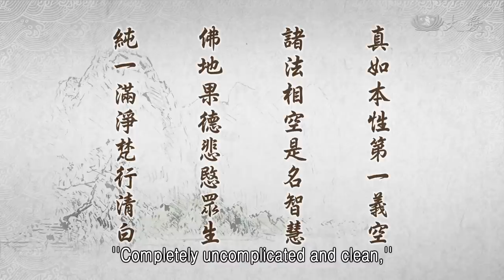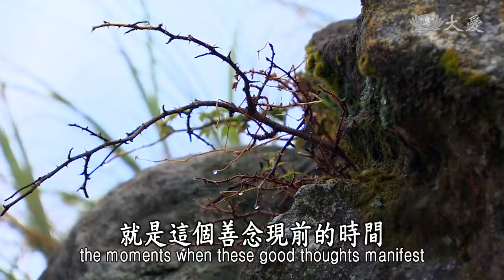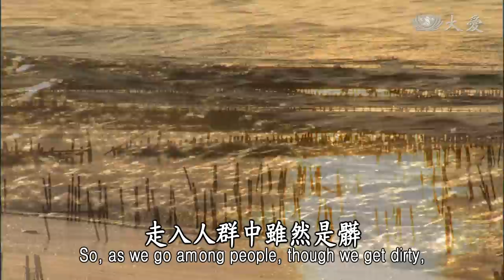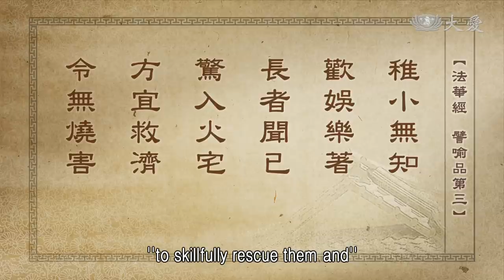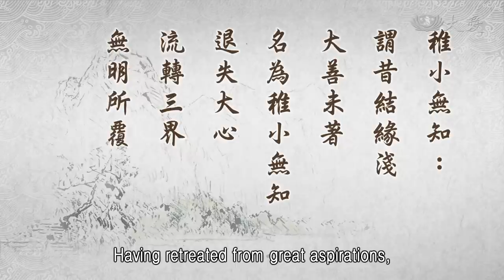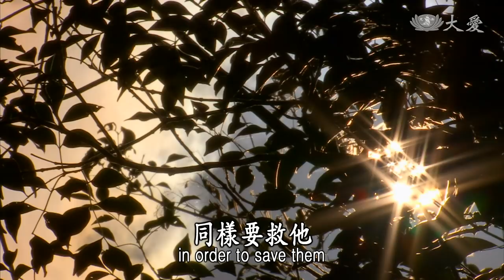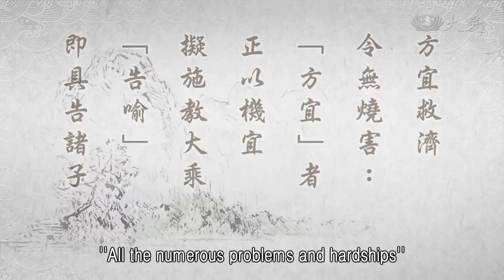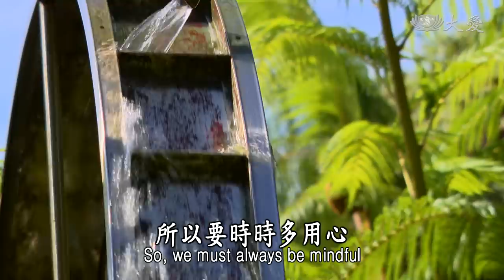【靜思妙蓮華】法華經譬喻品 - 悲愍眾生 火宅救子 - 20210119 第645集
⊙真如本性第一義空，諸法相空是名智慧，佛地果德悲愍眾生，純一滿淨梵行清白。

修行，我們就要很用心，反觀自照我們自己的真如本性。偏偏眾生，我們的真如本性，我們就是用了很多的無明，將它遮蓋起來，所以這個真如本性就無法現前。凡夫容易受這個色塵、聲塵，影響我們的心思，聽到人家對我們，說到我們不喜歡聽的話，聽到有人，對我們不滿意的事情，我們聽了，心就很難過。

起心，「為什麼你這樣來批評我？」「為什麼我這樣做，你還不滿意？」煩惱就生出來，這就是著在聲塵。聽來的聲音，很容易讓我們衝動，那個無明的惑就起，容易去造業。

所以我們會常常說，身、口、意，我們要說話要很小心。所以我們修行，要如何修得能夠說好話？修得如何善解聽話？這種因聲著相，這就是凡夫的煩惱，這就是愚癡的人。假使我們若懂得「諸法相空」，不只是聽的聲塵，我們懂得善解，同時還要感恩，這叫做智慧的人。

「佛地果德悲愍眾生」。我們要回歸，回歸我們真如的本性來，做好人、行好事，像這樣，事事利益眾生；這就是「佛地」，我們有佛心，心中有佛。佛陀一直一直就是這樣說過了，眾生人人本具佛性。哪怕你是，短暫佛性浮上來，利益人群，那個瞬間所做的，也是佛，那個佛心現前。只是眾生我們比較可惜的，就是，這個善念現前的時間，很短暫，很快受無明又再掩沒了，所以我們會浮浮沉沉在苦海中。所以我們應該，好好將我們這分佛心，時時在我們的心裡，我們悲愍眾生。佛的心地就是慈悲，所以我們要悲愍眾生。

像佛陀，他已經是安然自在，能夠處在第一義空的座位，「諸法空為座」，佛陀他的心靈，永遠是住著在第一義空，這種真如本性之中。但是為了「悲愍眾生」，所以他要不斷來人間，將法這樣讓人人能接受，不只是這樣，法說了之後被人接受，他還要不斷回歸娑婆來度眾生，將這個道理再反覆，現相來聽法、現相來說法，所以現相來自度，現相來度人。所以才是一直就說，佛陀沒有離開娑婆，所以稱佛是「四生慈父」，永遠在人間。

所以說「純一滿淨」。已經將這個人間很複雜，人間很多的煩惱、無明、惑等等，全都去除，回歸純一清淨真如本性來，已經是圓滿了，「大圓鏡智」。借人間的聲塵、色相，我們來修行，在這裡面不受它污染到，已到達「純一滿淨」的程度。

所以「梵行清白」。梵行就是清淨行。我們在芸芸眾生中，藉著眾生世間的「苦」、「集」，我們來修行。這用感恩心，付出無所求還要感恩，不斷去付出。可以看到多少，這些人間菩薩用心投入，不怕骯髒、不怕辛苦等等在付出。走入人群中雖然是髒，但是我們脫下了，我們的這一身污塵的衣服，我們洗乾淨後，換上了乾淨的衣服，還是同樣又是清淨。同樣的意思，這念心不受環境將我們污染，這叫做梵行。我們就是清淨這樣付出，這種的清白梵行。

各位，學佛，我們很重要的，那就是需要我們這念心。我們在說的這些法，人間法，人間多苦，多苦啊！真的是很苦。若不知苦，還是在那個地方，沉戀、迷戀，無法離開火宅。所以要知苦，才能夠知道我們要修行。所以，前面的(經)文就說：

⊙「是時宅主，在門外立，聞有人言，汝諸子等，先因遊戲，來入此宅。」《法華經譬喻品第三》

在這個火宅中，這個宅主，這間房子的主人，已經離開這間房子了。一些不知苦、不懂是非的孩子還在裡面，還是在那個地方在遊戲，還不懂得要出來。

「聞有人言」，那就是心心掛念，這個心聲，知道這些孩子還是在那裡面。這種「見聞」，那就是悲心見聞。好像聽到，好像看到，這分了解，完全很了解這個火宅中，那個災難，已經四面隱伏著，蠢蠢欲動，一直將這個災難，頻頻一直逼近了。這讓這位宅主，那就是三界導師，四生慈父──釋迦牟尼佛他不忍心了，也知道。接著這段(經)文說：

⊙「稚小無知，歡娛樂著。長者聞已，驚入火宅，方宜救濟，令無燒害。」《法華經譬喻品第三》

本來這位長者，已經出去在火宅的外面了，因為一念心，就是不忍心，所以又入火宅來。那就是譬喻佛陀，「佛心悲愍，不忍見眾生愚昧」。

⊙佛心悲愍，不忍見眾生愚昧，喻稚小無知，惑業受苦。為令無燒害，喻教以出世善根，令勿為煩惱火之所燒害。

這是佛陀的悲心。要不然，佛陀就已經離開了，已經取大涅槃，完全寂滅了，應該娑婆世界，就與他一點都沒有關係。不過就是悲心，不忍心眾生這麼愚昧，雖然他已經離開三界，卻是又再回過頭來，來入這個三界來，為一大事因緣再入娑婆。

所以譬喻，因為這些眾生的愚昧，就譬喻「稚小無知」，很幼稚的孩子。所以有這個「惑業受苦」，還是一樣起惑造業，在這個娑婆世界裡，不懂得要出(離)。所以佛，佛陀為了要，使令這些愚昧的眾生，能夠趕緊覺悟人生的苦難，所以「教以出世」，要如何來教他能夠離開火宅？出世，成長善根？這就要用心。人若無善根，善根若沒出來，他還是沒辦法離開這個火宅，所以必定要循循善誘教育，不斷要來人間，不斷要來教導眾生，這樣才能夠使那些眾生，不受這煩惱的火所燒。

再說「稚小無知」。就是譬喻過去沒結到緣，或者是結緣很淺。

⊙稚小無知：謂昔結緣淺，大善未著，名為稚小無知。退失大心，流轉三界，無明所覆，名為稚小無知。

意思就是說，過去生中沒有接觸到法，或者是接觸到，那個緣很淺，今生來世就是同樣這樣，因為福緣很淺、慧根很淺，所以「大善未著」，這個大的善，福、慧，那就是很淺薄。像這樣的人，這都是還在火宅裡面，還是同樣在那裡耽戀，還未醒的人，這種的人叫做「稚小無知」。過去既然沒那個因緣接觸，現在更無法接受大法，這種的人，這就是「稚小無知」。

雖然見賢，想要和他一起，但是就是沒辦法，沒辦法持恆久的心，所以他就又再流轉在三界，這個真如本性，又被煩惱將它覆蓋。雖然有一點點善，但是很淺；雖然既然啟發愛心，但是很快退失大心，這全都是叫做「稚小無知」。

接下來說，「歡娛樂著」。「歡娛樂著」，就是那個火宅內，這樣一直在那裡遊戲，樂著在這個世間，聲、色等等這個欲樂。

⊙歡娛樂著：即前於火宅內，樂著嬉戲等。於此三界苦果，放逸六情，名為歡娛。貪著諸境，名為樂著。

這種耽著在那個火宅裡面，所以三界的苦果，還是「放逸六情」，還是同樣這樣在放逸，不知道人間這種無常苦難，在我們的周圍，處處陷阱，都是不知。就像那些孩子很幼稚無知，所以貪著在種種的境界，這叫做「樂著」。

高興，「我高興，有什麼不可以。」「你怎麼要這樣？」「怎樣，我甘願啦！」像這樣，都是「無法度」，無法可度的人。面對著這種「無法度」的人，佛陀的慈悲，還是不放棄，也是同樣再進入這個火宅來，同樣要救他。這是為眾生「起大悲心」了，所以「出真兆聖」。

⊙長者聞已，驚入火宅：為諸眾生，起大悲心，出真兆聖，降跡塵寰也。長者聞已者，佛不忍眾生苦；驚入火宅者，緣起大悲心也。救苦悲生名驚，隨順生死名入火宅。

要知道，要修多久的行，才能夠回歸真如本性？要經過了無央數劫，是兆，不是億而已，那是億億的時間，很不容易已經「出真」，已經這個真如回歸回來了，但是現在「不住第一義空」，他還是回歸娑婆。為了娑婆三界的眾生，他又再回歸回來入火宅中，所以叫做「降跡塵寰」，他又再下兜率、降皇宮。

所以說「長者聞已」，這位長者，長者就是佛陀，這是一種的譬喻，佛不忍眾生苦。「驚入火宅」，起大悲心，所以「救苦悲生」。怕這些眾生受苦難，所以才會不忍心，趕緊快進去，這種隨順眾生的生死，所以「名入火宅」。因為嚇到，我出來了，卻是還這麼多人在裡面，所以要趕緊再進火宅，同樣隨順眾生，同樣這樣的生死，這就是佛陀的大慈悲。所以「方宜救濟，令無燒害」。

⊙方宜救濟，令無燒害：「方宜」者，正以機宜擬施教大乘。「告喻」即具告諸子。「說眾患難」下，正明所燒重重疊疊。廣列二使眾生，溺沒三界，眾苦蔓延，相續不絕也。

「方宜」，那就是用種種的方法，看眾生的根機來設教，隨順眾生的根機來施大教。所以「具告諸子，說眾患難」。但是有一項，不論你大小根機，開始說法，那就是「苦、集、滅、道」。一一來說明人間是苦，苦是從哪裡來呢？那就是利、鈍，「五鈍(使)」、「五利(使)」，貪、瞋、癡、慢、疑等等，身體，就是煽動這個身體去造作，造作就有業了。

所以造了業，那是重重疊疊很多，所以因為這樣，沉沒在三界，沒辦法出離，所以「眾苦蔓延，相續不絕」，這實在是很苦。為了要救人，所以不得不再進去，進入那個火宅裡，「後令與子同時出」。

⊙由此入故，後令與子同時出，循環赴救，不顧火難，及時隨宜救濟。

這種「循環赴救」，不只是一個人，他還要度很多人；不是這樣出來就好了，還要再進去，所以要再「循環赴救」，將他們帶出來，再帶去，去救人，這樣的循環。「由一乘而說三乘」。從一乘，就是只有一項成佛的道理，不過，眾生的根機不齊，他要分別說三乘。

⊙由一乘而說三乘，令諸子得出火宅，無有燒害之難；亦喻眾生本具出世善根，令無為煩惱火之所燒害。

所以，「令諸子得出火宅，無有受燒害」，這樣能夠讓他完整離開火宅，不受火火所燒到，不受傷害。這就是譬喻，「眾生本具出世善根」，本來人人就有，但是欠缺教，所以要教他。

總而言之，佛陀是為一大事來人間，苦難偏多，來教大家一起來，有志一同投入人間菩薩，趕緊去度苦難眾生。所以要時時多用心。

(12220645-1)